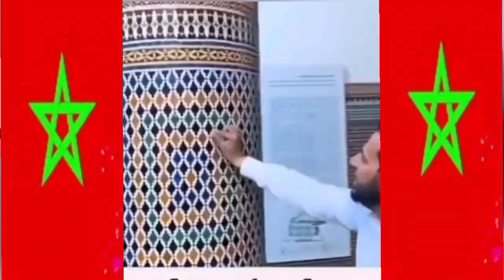أجانب ينصدمون بعد زيارتهم المملكة المغربية🇲🇦شوفو ردة فعلهم😱